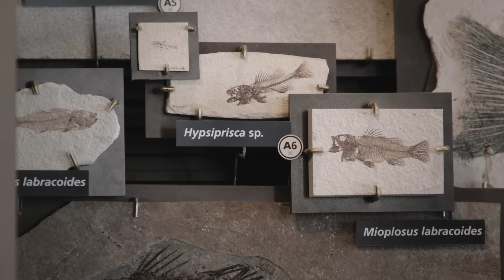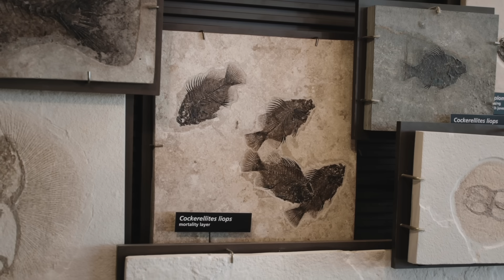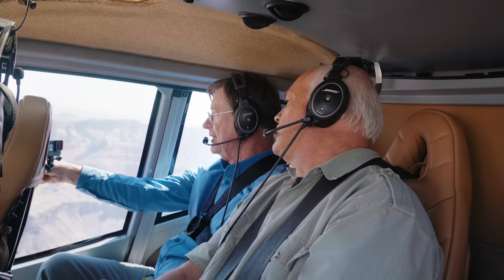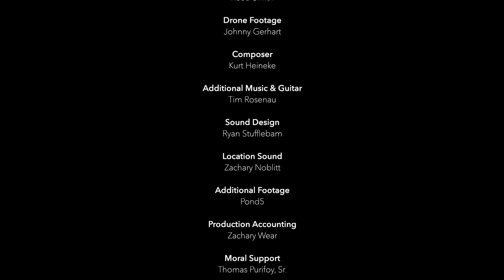This Ancient Lake was a Death Trap for Fossil Fish! | Beyond Is Genesis History? Vol 4 Ep 6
As the world recovered from Noah's Flood, local and regional-sized natural disasters buried plants and animals as they attempted to recolonize the earth. Geologist Dr. John Whitmore takes us to an ancient lakebed in Utah where he did his research on prehistoric fish and how they became fossilized. These incredible fossils and lake deposits provide incredible evidence that geologic processes were happening after the Flood much faster than they are today.

"Beyond Is Genesis History? Vol 4. Mountains After the Flood" is the fourth installment in the popular series of short films that go deeper into the science and scholarship behind the Biblical book of Genesis. These fascinating extended interviews include many new things that have never been discussed before on film.

"Is Genesis History?" is a documentary series that reveals how science intersects with the Bible. In over a hundred videos, scientists and scholars explore the evidence for creation in six normal days, a real Adam and Eve, a global Flood, a tower of Babel, a young earth, and hundreds of other fascinating aspects of God’s creation. Dr. Del Tackett serves as your guide in this amazing series that has impacted millions of people worldwide. Start with the feature film, then go where your interests lead you.